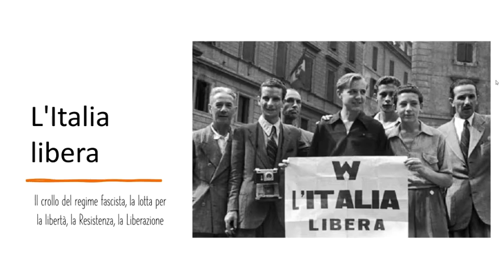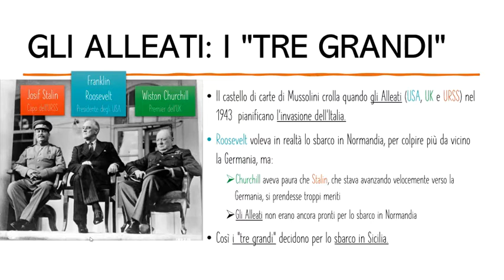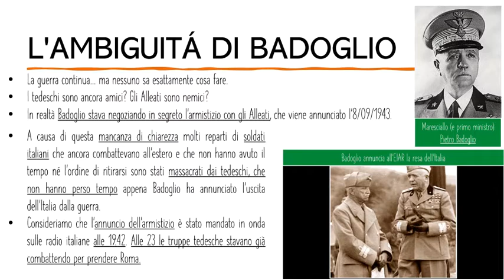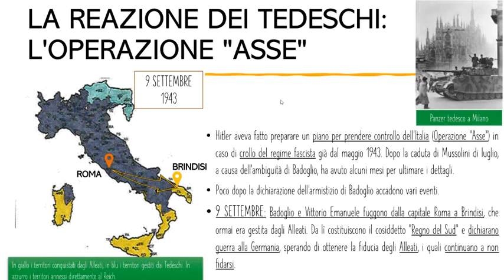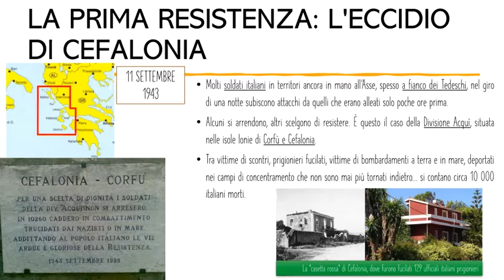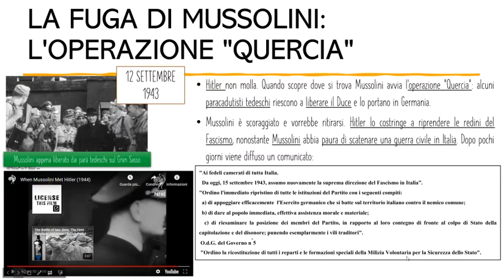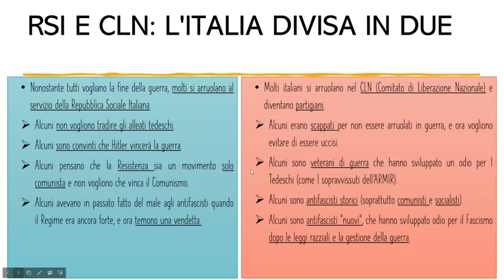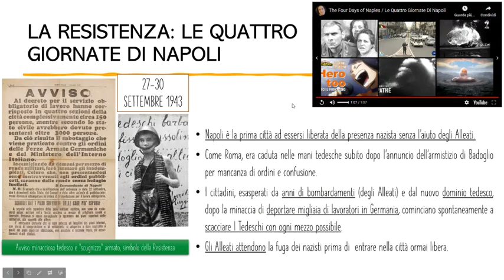01 LA PRIMA CADUTA DI MUSSOLINI, IL GOVERNO BADOGLIO, LA REPUBBLICA DI SALÓ, LA PRIMA RESISTENZA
Prima parte dedicata all'Italia della Resistenza!